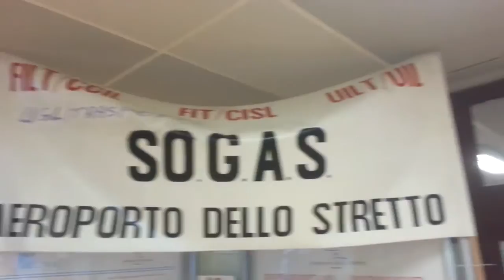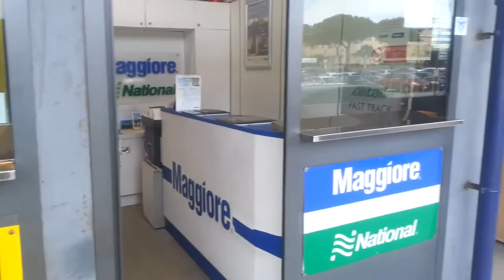Reggio: drammatica situazione all'Aereoporto dello Stretto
Drammatica situazione all'Aereoporto dello Stretto di Reggio Calabria
Simone Pizzi